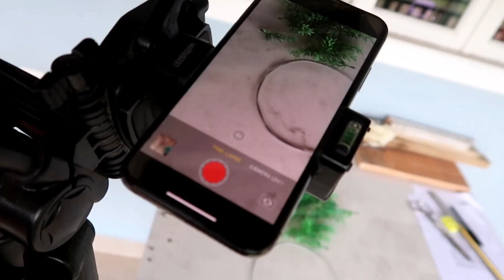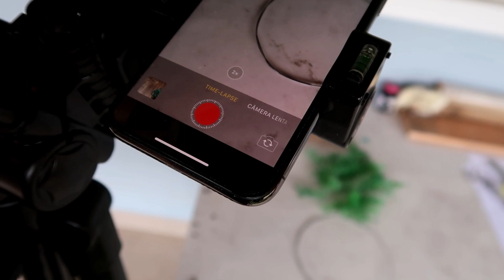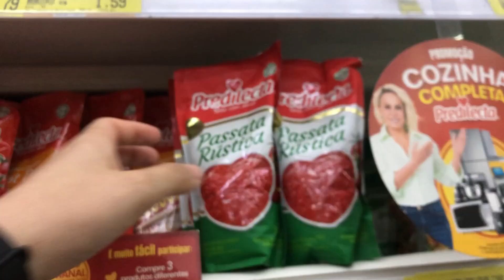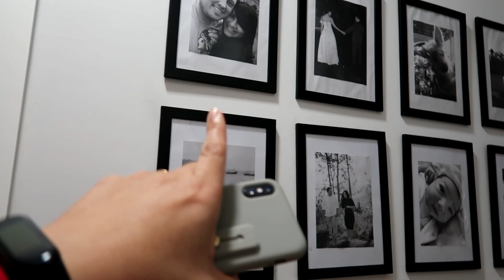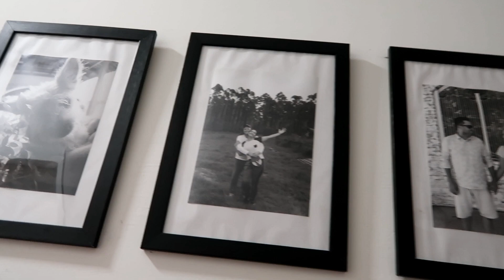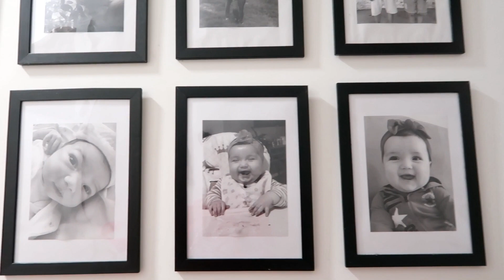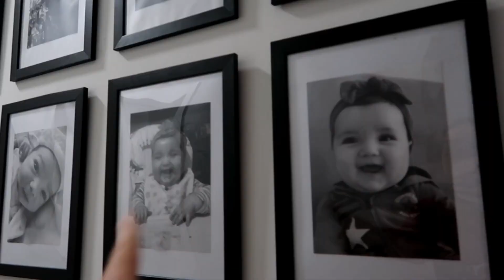VLOG ♥ NOVO CANTINHO DE DECORAÇÃO ♥ AÇÚCAR PRO BEBE? e mais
Oi gente mais um vlog da nossa rotina em familia.

Editor: Filmora